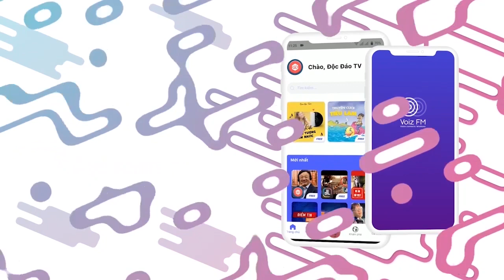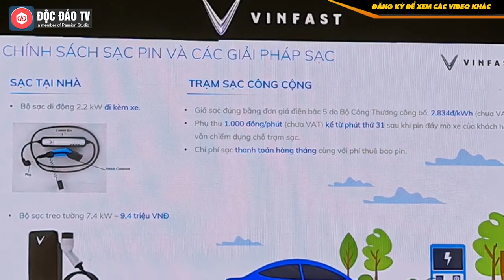Sử Dụng VinFast VF e34 Mỗi Tháng Sẽ Tốn Bao Nhiêu Tiền?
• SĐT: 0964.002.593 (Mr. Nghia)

VinFast vừa chính thức bàn giao những chiếc ô tô điện VF e34 đầu tiên đến tay người đã đặt mua trước đó. Cũng trong khuôn khổ sự kiện này, VinFast đã công bố một trong những thông tin được người dùng chờ mong nhất: giá sạc pin cho xe, đồng thời điều chỉnh gói thuê bao pin cho khách hàng sử dụng VF e34. Từ đó, người ta đã có thể tính ra phần nào về chi phí sử dụng chiếc xe này.
00:00 Intro
00:23 Nội dung chính